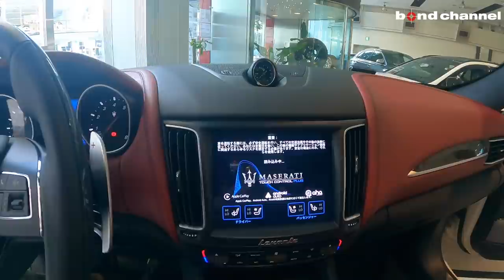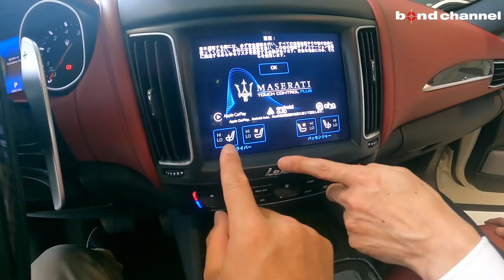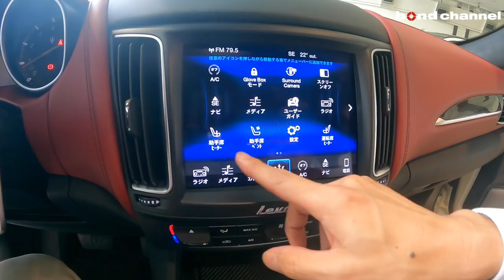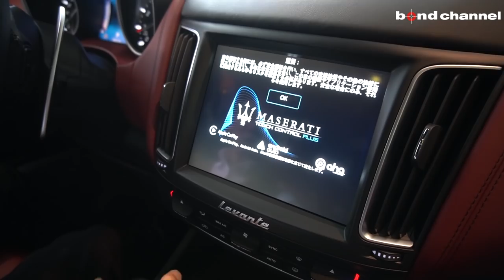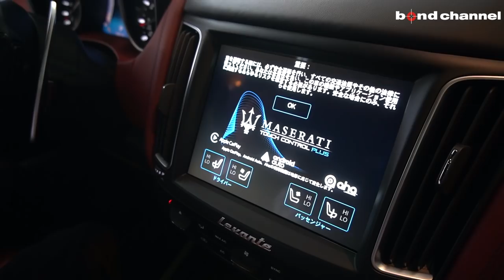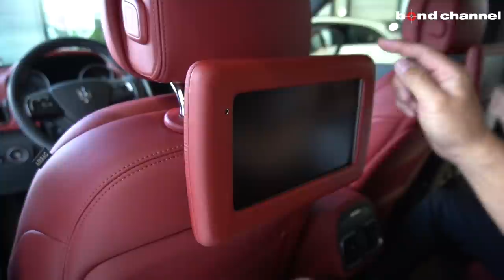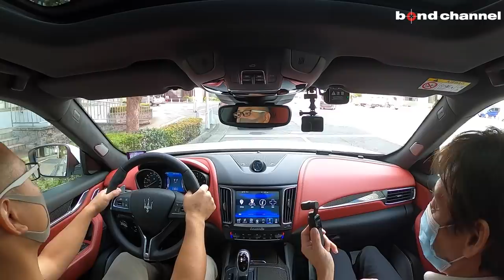【bond cars Arena】ローダウン、各ブラックアウトペイント、リアモニターなど総額250万円以上充実装備♪【車両紹介】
Chapters
00:00 外装紹介
07:39 トランク紹介
10:16 内装紹介
26:45 エンジンルーム紹介
28:12 灯火類、排気音、エアサス紹介
29:37 試乗

グレード レバンテS
型式 ABA-MLE30E
ハンドル 左
カラー ビアンコ
保証 あり
修復歴 なし

【レバンテS】
　◆V6ツインターボエンジン
　◆ZF製8速オートマチック
　◆Q4マセラティ全輪駆動システム（フルタイム4WD）

　◆Bowers＆Wilkinsサウンドシステム（43.2万円）
　◆アンテーオ21インチアルミホイール（31万円）
　◆レッドキャリパー（1.1万円）
　◆パノラマサンルーフ（36万円）
　◆ドライバーアシスタンスパッケージプラス（45万円）
　　●レーンデパーチャーワーニング●ブラインドスポットアラート
　　●フォワードコリジョンワーニング（前方衝突警告）
　　●アクティブクルーズコントロール
　◆ナチュラルレザーインテリア/レッド（25.4万円）
　◆フロントシートベンチレーション（13.8万円）
　◆全席シートヒーター（4.5万円）
　◆カーボンインテリア（23万円）
　◆ラグジュアリーパッケージ（14.8万円）
　　●クロームスキットプレート●電動リアサイドブラインド

　◆POWERCRAFTセンターマフラー
　◆各ブラックアウトペイント
　　●フロントエンプレム●フロントセンターリップ
　　●ドアハンドル●サイドモール●ルーフレール
　　●サイドダクト●リアエンブレム●トランクモール
　　●リアディフューザー●テールパイプ
　◆カーボンステアリング
　◆IIDロアリングキット
　◆ホイールスペーサー
　◆リアモニター×2
　◆DVDチェンジャー

【レバンテS純正装備】
　◆エアサスペンション+スカイフックシステム
　◆クロームグリル
　◆LEDフォグランプ
　◆パーキングセンサー（前/後）
　◆マルチファンクションステアリング
　◆エンボス加工トライデントロゴ付ヘッドレスト
　◆マセラティクロック
　◆スポーツコントロール
　◆キーレスゴー
　◆電動リフトゲート
　◆8.4インチタッチスクリーンディスプレイMTCシステム
　　●ナビゲーションシステム●Bluetooth●FM/AM●AUX●SDカード
　　●地デジ
　◆サラウンドビューカメラ
　◆ETC

　◆ステップアップ型　支払プラン60回（5年）まで
　5年目でお支払プランを再検討して戴く事も1案ですがその他時期でも

bond cars Arena
〒338-0001
埼玉県さいたま市中央区上落合2-4-1